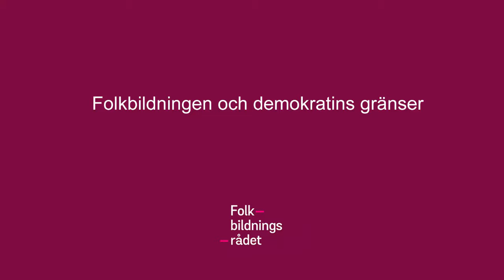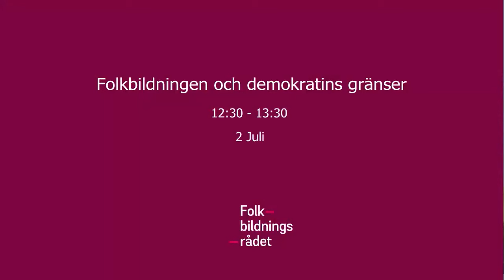Seminarium om folkbildning och demokratins gränser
Seminarium på Almedalsveckan 2019 om folkbildning och demokratins gränser.

Studieförbund och folkhögskolor bidrar till att stärka, stabilisera och utveckla demokratin. Men var går gränsen? Har alla rätt att göra sin röst hörd? Finns det röster som hotar demokratin? Vilket är folkbildningens ansvar? Samtalet utgår från en studie av det muslimska studieförbundet Ibn Rushd som skrivs av professor Erik Amnå på uppdrag av Folkbildningsrådet. Diskussionen knyter även an till den aktuella Demokrativillkorsutredning.

Medverkande:
Erik Amnå, professor i statskunskap, Örebro universitet
Daniel Lindvall, huvudsekreterare i Demokrativillkorsutredningen
Maria Graner, generalsekreterare, Folkbildningsrådet
Zana Muhammad, styrelseordförande, Ibn Rushd
Lena Posner-Körösi, demokratiambassadör samt ordförande i Paideia folkhögskola